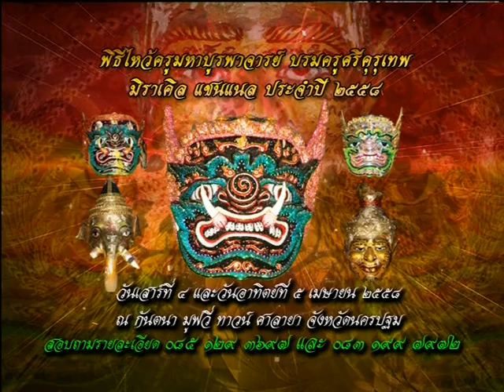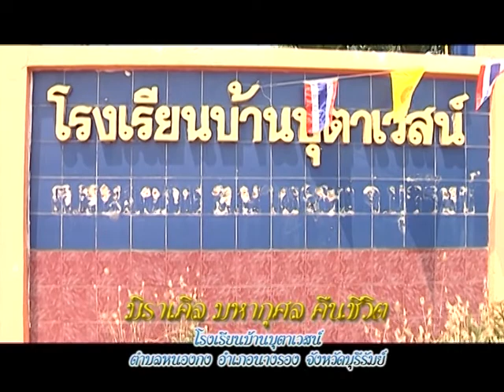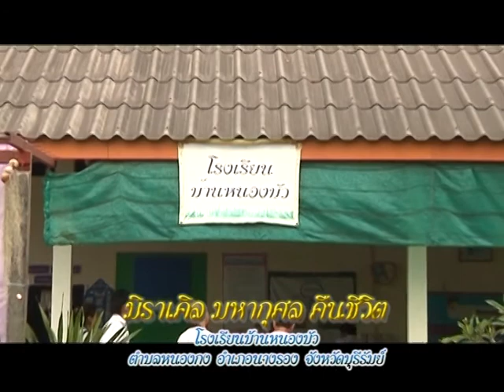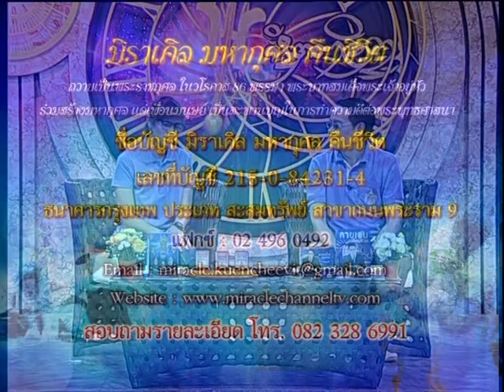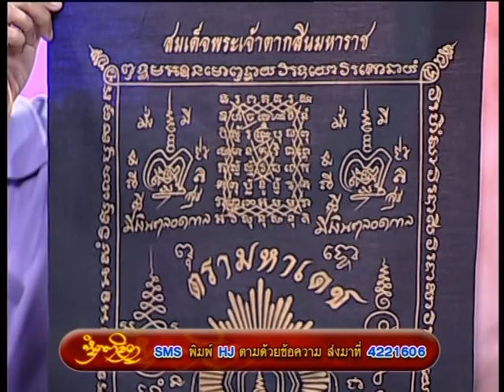รายการหัตถจิต |01/04/58 | EP 1/4